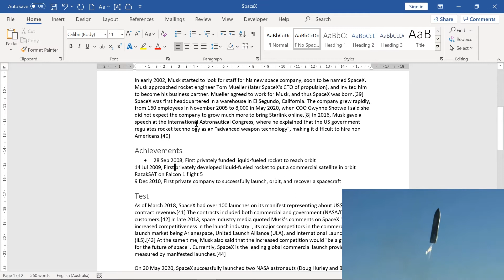Automatically updating styles is a spectacular disaster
Everyday Documents: Life lesson on automatically updating styles in Microsoft Word.

Resources:
Microsoft Office 365